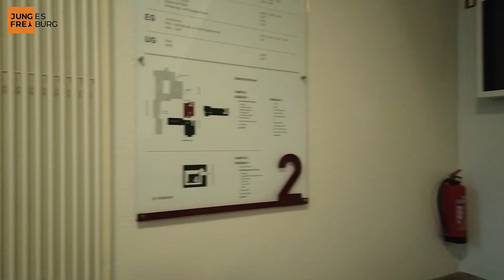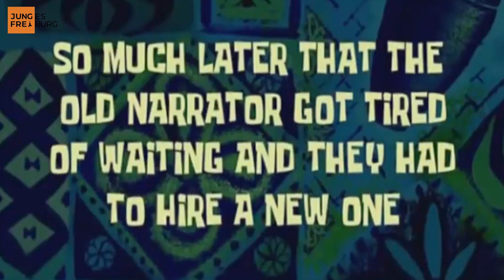Ein Tag im Leben eines Rollifahrers in Freiburg - Follow Me Around!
"Die Stadt muss ihre Bestrebungen, eine barrierefreie Stadtinfrastruktur zu schaffen, verstärken um Menschen mit Behinderungen und chronischen Krankheiten/Behinderten eine hürdenarme Teilhabe am städtischen Leben zu garantieren." - Damit sind wir vor ca. einem Jahr in den Wahlkampf für die Kommunalwahl 2019 gegangen.

Seit dem engagieren wir uns mit unserer Fraktion und als Wählervereinigung stetig für ein Freiburg ohne Barrieren. Oft scheitert dieses Engagement aber nicht nur an konkreten politischen Problemen, sondern an mangelndem Bewusstsein in der Gesellschaft und der Stadtverwaltung.

Nils Stollenwerk und Moritz Bross Medien haben deshalb den Alltag eines Rollstuhlfahrers in Freiburg dokumentiert. Denn was zählt sind nicht nur politische Entscheidungen im kleinen Kreis sondern Sichtbarkeit in der gesamten Gesellschaft!

Wir freuen uns über Eure Meinung zum Thema!